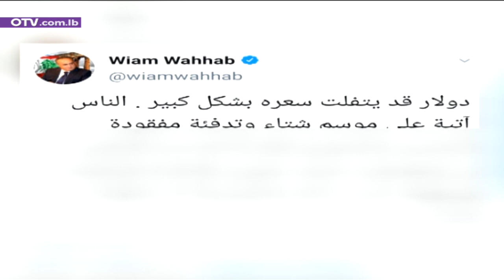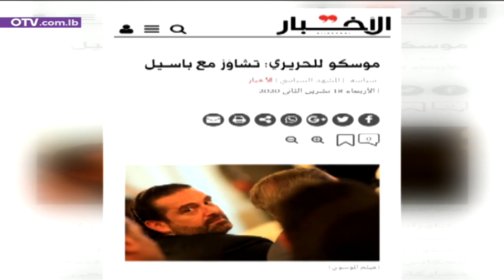ما هي آخر مستجدات الحكومة؟